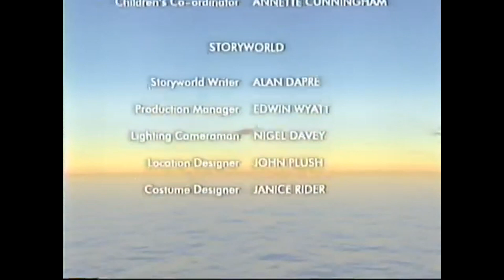Boohbah Custom Extra Songs (Can't Back Down/How To Get A Boyfriend The Musical)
Can't Back Down from Camp Rock 2
How To Get A Boyfriend The Musical from AVbyte youtube channel